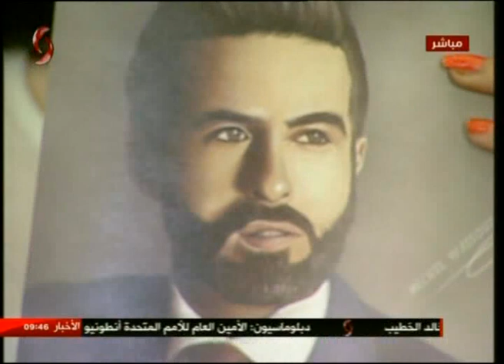لقاء الفنان التشكيلي ميشيل وسوف | صباحنا غير 4/8/2017